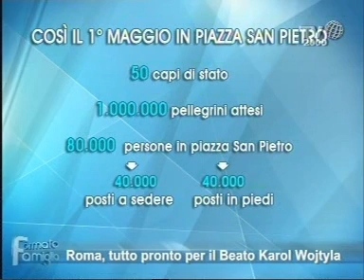Formato Famiglia - Il papa beato - Parte 2